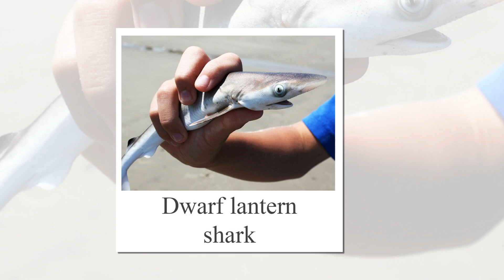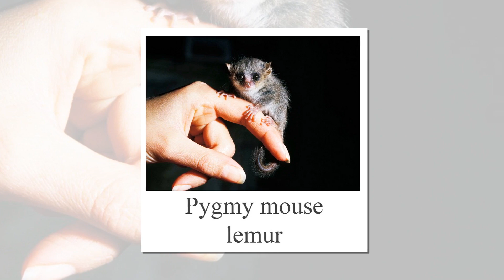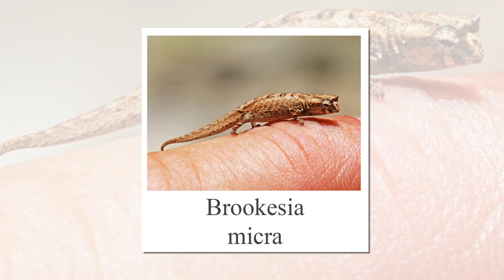The smallest animals in the world. Flashcards in English.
Materials are under Pexels and Pixebay license
(All photos and videos on Pexels and Pixebay are free to use)

00:00 African Dwarf Frog
00:08 Smooth-fronted caiman
00:16 Barbados threadsnake
00:24 California porpoise
00:32 Dwarf lantern shark
00:40 Pygmy marmoset
00:48 Pygmy polytooth
00:56 Pygmy gecko
01:04 Pygmy rabbit
01:12 Pygmy mouse lemur
01:20 Pygmy three-toed jerboa
01:28 Bee hummingbird
01:36 Irukandji jellyfish
01:44 Miniature horse
01:52 Denise's pygmy seahorse
02:00 Deer Pudu
02:08 Rusty spotted cat
02:16 Salamander Thorius Arboreus
02:24 Spruce-fir moss spider
02:32 Kitti's hog-nosed bat
02:40 Philippine tarsier
02:48 Brookesia micra
02:56 Padloper Tortoise
03:04 Chihuahua